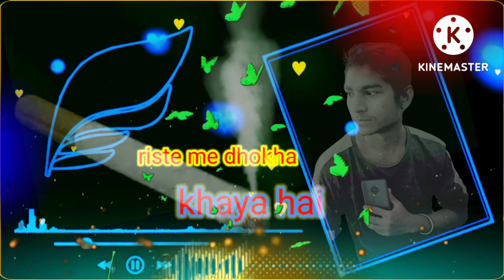July 12, 2022